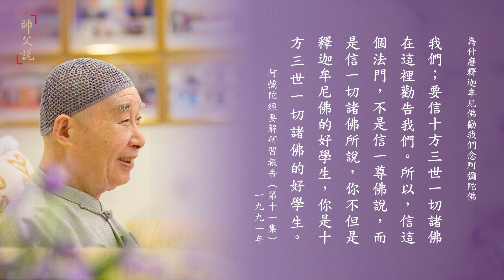淨空老法師｜師父說｜為什麼釋迦牟尼佛勸我們念阿彌陀佛-第145集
為什麼釋迦牟尼佛要勸我們念阿彌陀佛？不但是釋迦牟尼佛，我們在《無量壽經》、在《阿彌陀經》看到十方一切諸佛如來都勸人念阿彌陀佛，這什麼意思？如果把宇宙人生的真相真正搞清楚了，你就曉得一切諸佛為什麼叫我們念阿彌陀佛。
念佛的好處 2003/6/23

所以這個問題是大問題，不是小問題！諸位在大乘經裡面有沒有讀到過，「朝暮課誦」裡面就有，八十八佛裡頭說「法界藏身阿彌陀佛」。這個意思就說明了，阿彌陀佛是法界一切諸佛本名！一切諸佛的名號是他的別號，阿彌陀佛是他的本名，所以叫法界藏身。
念佛的好處 2003/6/23

「阿彌陀佛」四個字是梵文音譯過來的，如果把它的意思翻譯出來，實在講並沒有困難。阿翻作無，彌陀翻作量，佛翻作智、翻作覺，無量智，無量覺。你們想想哪一尊佛不是無量智，不是無量覺？佛佛道同。所以，念這一句阿彌陀佛，十方三世所有一切諸佛統統都念到了，不要一個一個念。念其他的名號是念別名，念這個是念本名；本名不變，別名千變萬化。
改造命運、心想事成 2003/6/22

所以大乘經上常講「十方三世佛，共同一法身，一心一智慧，力無畏亦然」，這都說得很清楚，這是從理上講。阿彌陀佛這個名號是法界藏身；也就是說，阿彌陀佛是能現能變、真心自性的本名，本來的名號。

釋迦牟尼佛在《無量壽經》上告訴我們，阿彌陀佛在一切諸佛之中，是「光中極尊，佛中之王」，沒有一尊佛不敬仰阿彌陀佛，沒有一尊佛不推崇阿彌陀佛，沒有一尊佛不宣揚阿彌陀佛的功德。像我們本師釋迦牟尼佛，跟我們講《無量壽經》、《觀無量壽佛經》、《阿彌陀經》，都是讚歎阿彌陀佛的功德，勸我們念阿彌陀佛，求生極樂世界。釋迦牟尼佛沒有說你們念他的名號，永遠住在娑婆世界，沒有！佛沒有這樣教我們。佛教我們念阿彌陀佛，求生西方極樂世界，我們要明瞭這個意思。
大乘無量壽經指歸（第4集） 1996/4

釋迦牟尼佛怎麼成佛的？念阿彌陀佛成佛的，這是蕅益大師在《要解》裡給我們說明的。釋迦牟尼佛要不念阿彌陀佛，他也成不了佛，你想想看，這個法門真正是不可思議。不但是釋迦牟尼佛念阿彌陀佛成佛，十方一切諸佛都是念阿彌陀佛成佛，這是真正不可思議。
阿彌陀經要解大意（第5集） 1989

『彌陀是法界藏身』，『故一念一切念，念一佛就是念一切佛』，這是一切諸佛為什麼叫我們念阿彌陀佛，道理就在此地。因為你念阿彌陀佛就是把十方三世一切諸佛統統念到了，一尊佛都沒有漏掉。極樂世界是『法界藏土』，所以『一生即一切生』，這也是十方一切諸佛為什麼勸我們求生淨土。
阿彌陀經要解大意（第18集） 1991

諸位要細細的去體究《無量壽經》，你對於這個事實真相才能夠徹底明瞭通達，然後你才會死心塌地執持名號求生淨土。所以『生極樂一土』就是『生一切諸佛國土』，所以一切諸佛無不以此勸導一切眾生。

阿彌陀佛這個名號是一切諸佛都念的，一切諸佛都讚歎的，所以諸佛名號就是阿彌陀佛，你才曉得這個名號功德不可思議。我們要相信本師釋迦牟尼佛在這裡苦口婆心勸告我們；要信十方三世一切諸佛在這裡勸告我們。所以，信這個法門，不是信一尊佛說，而是信一切諸佛所說，你不但是釋迦牟尼佛的好學生，你是十方三世一切諸佛的好學生。
阿彌陀經要解研習報告（第11集） 1991